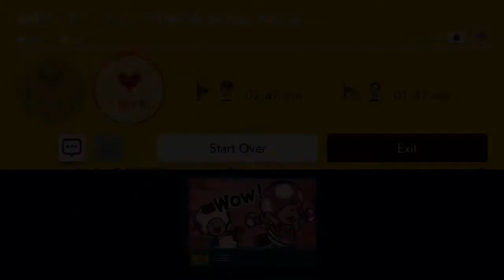Super Mario Maker 2 - Monk Iggy Koshia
Course ID: 3RM-6QD-HYG

Level showcase based on the Breath of the Wild DLC quest created by Zen-mai*. The main gimmicks are customized music and puzzles. The first half starts a traditional puzzle-like dungeon for Link. After the checkpoint, it becomes a boss fight against Iggy with a clever gimmick that requires bombs in order to damage him with arrows. Repeat this stragedy until he's eventually defeated to earn a certain prize just like in the original game.